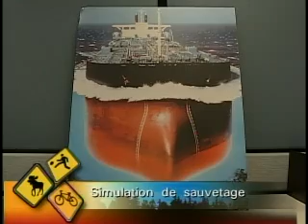Marcel Bouchard et le programme ESC de la Garde côtière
Reportage diffusé dans le cadre de l'émission Salut, Bonjour! Week-End au cours duquel le chroniqueur Marcel Bouchard décrit le travail, la formation et la mission du programme d'embarcations de sauvetage côtier de la garde côtière canadienne